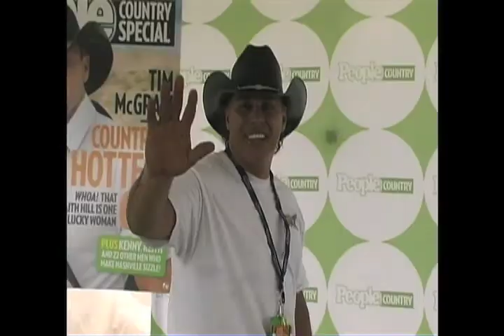Country Music History CMA Music Festival Nashville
Big Kenny Of Big & Rich,Mark Connors and his fans crowd around Marks bus in  with help from the Nashville police department, They block off a part Broadway in downtown Nashville while Mark films his music video "Broken In" on top of his bus and on the world famous Broadway of downtown Music City Nashville.
Over 300.000 Country music fans were a witness to the first time country singer or anyone had performed and filmed a music video on top of a tour bus on Broadway during The CMA Festival in the history of country music or Nashville Music City. as of 2010. Justine, you are welcome for the free publicity.